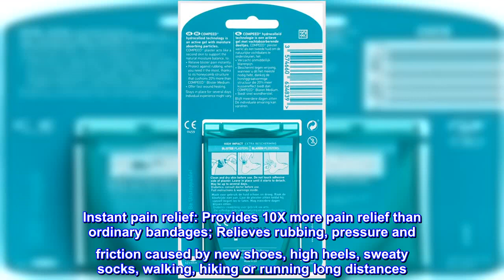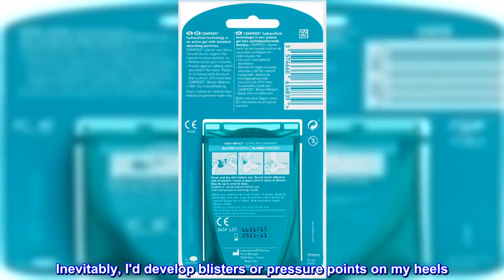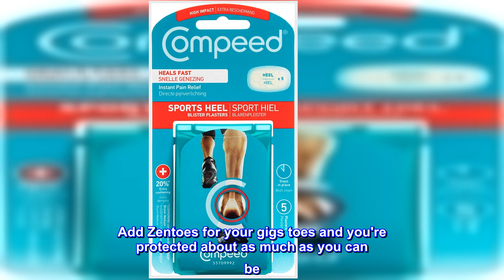Great product - Advanced Blister Care 5 Count Medium Pads (2 Packs)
Advanced blister care: One pack includes 5 medium sized hydrocolloid cushions, ideal for heels; Great for blisters on hands and feet; Unlike ordinary bandages and plasters, Compeed active gel cushions offer superior performance and improved comfort
Instant pain relief: Provides 10X more pain relief than ordinary bandages; Relieves rubbing, pressure and friction caused by new shoes, high heels, sweaty socks, walking, hiking or running long distances
Faster healing: Heals 20 percent faster than ordinary bandages; Compeed blister pads act like a second skin, creating a moist healing environment while protecting blisters from dirt, water, germs and bacteria, helping blisters heal naturally
Long lasting protection: Stays in place 50 percent longer than ordinary bandages, even after showers and exercise; Compeed blister cushions are form fitting, waterproof, hypoallergenic and breathable, and help prevent and protect hot spots and blisters
Discover the Compeed Advantage: Try Compeed, which has one of the highest user satisfaction in blister care, and see how it compares to other products you use to prevent and treat painful blisters

A Godsend for Serious Hikers
Compeed (also marketed and sold by Band-Aid - manufactured in Hungary) blister care pads are a miracle product. I've completed many serious hikes (Kilimanjaro, Everest Base Camp, multiple 13 and 14ers). Inevitably, I'd develop blisters or pressure points on my heels. Moleskin is a great product, but its adhesive and thick edges doesn't hold up for anything over 4 hours in my experience - and its not particularly comfortable. I stumbled (no pun intended) over Compeed as a blister bandage and it was great. The instructions even say to leave it on until it comes off naturally. For a severe blister, this makes it much more comfortable than tearing it off and reapplying. The healing continues under the pad. After use, it occurred to me that if it could HEAL blisters, it could PREVENT them. Over the past two years, I've used them religiously as a proactive measure to avoid blisters and hot spots. They are marvelous and I can't recommend them more highly. And, yes, my boots (Asolo and Lowa) are well-fitting. Add Zentoes for your gigs toes and you're protected about as much as you can be. Keep hiking!